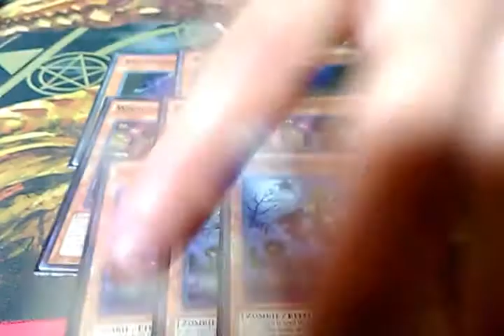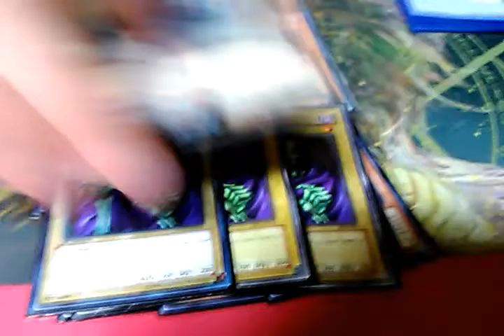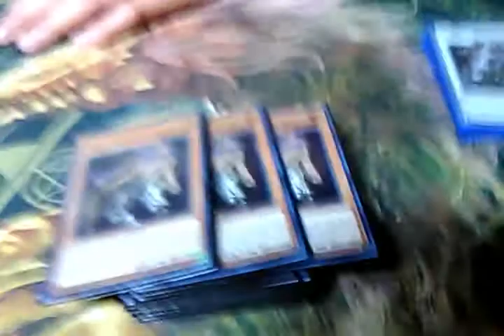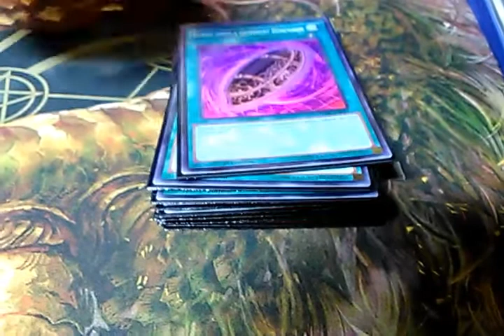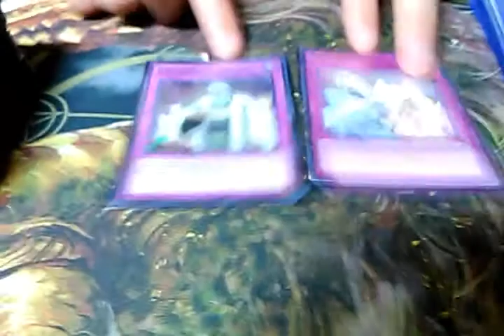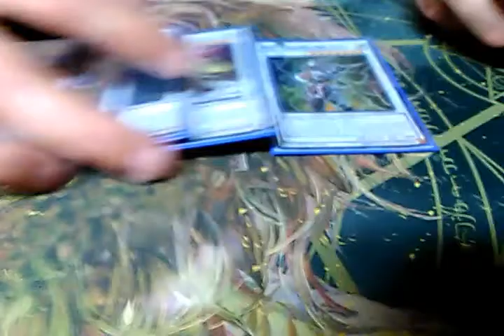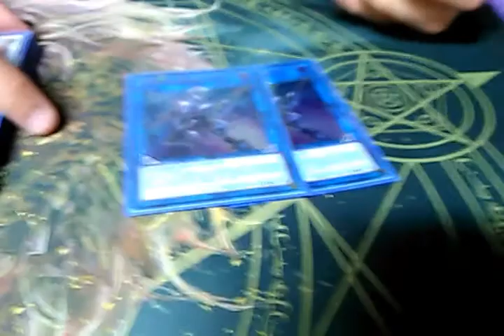Mitchell's X-1 60 card Skull servants.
Skull servant deck profile 2017